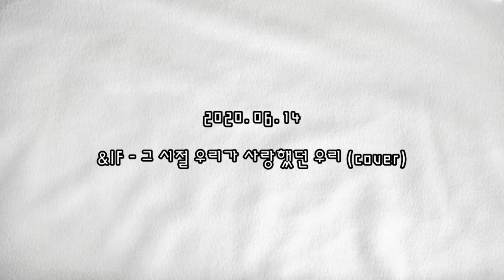★Lovelyz (러블리즈) - Beautiful Days (그 시절 우리가 사랑했던 우리)★ Vocal Cover 보컬 커버 by &IF (앤드이프)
*이어폰 착용을 권장합니다*

안녕하세요 앤드이프입니다!
오늘은 업로드가 조금 늦었네요ㅠ.ㅠ
원래 완곡을 목표로 하고 작업을 했던 곡인데
2절부터 뭔가 이상함을 감지하여 어쩔 수 없이 1절치기로...
제목부터가 참 예쁜 곡이죠
러블리즈의 그 시절 우리가 사랑했던 우리!
러블리즈라는 그룹만의 사랑스러움은 살리지 못했지만..
도전(?)해봤습니다! 오늘도 잘 부탁드립니다♡

■video editing : &IF
■vocal : &IF